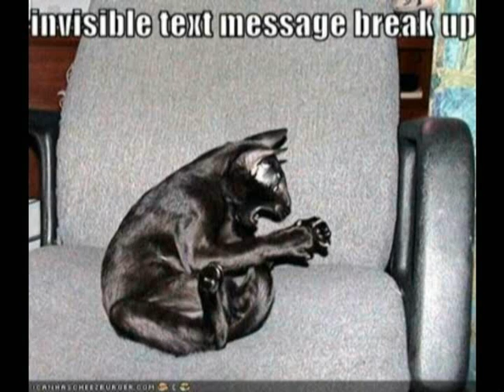Animal Invisibility (viral email)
A viral email of animal invisibility arrived in my inbox and I wanted to share via video.